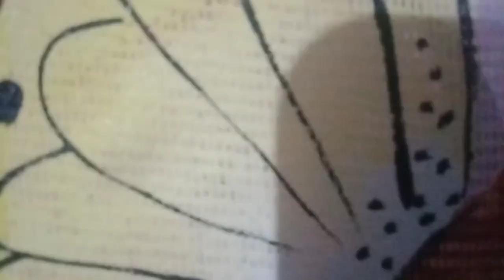hand painted white and bark grey colour suit 🦋🦋order on this no 9988000328